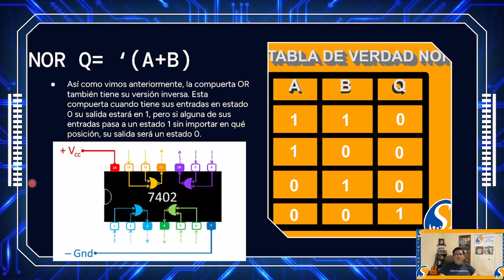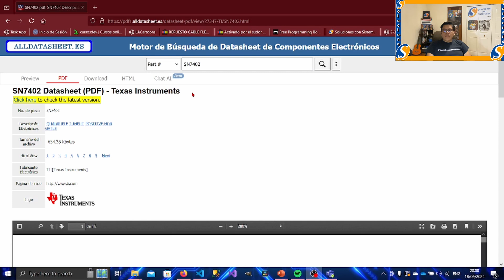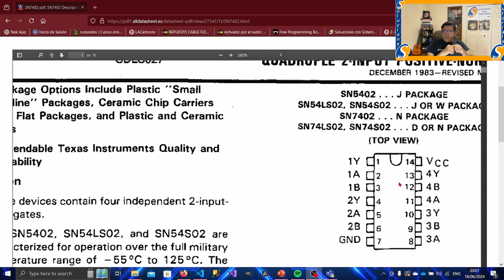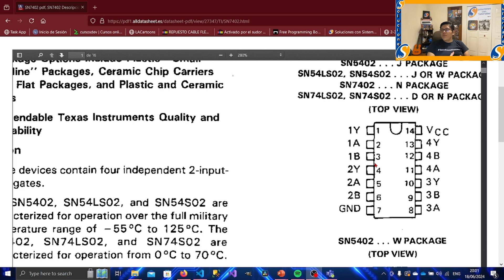#5|Electrónica Digital | Compuerta NOR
Que onda, espero que se encuentren súper. El video de a continuación es de compuertas lógicas en especifico la NOR. Saludos.